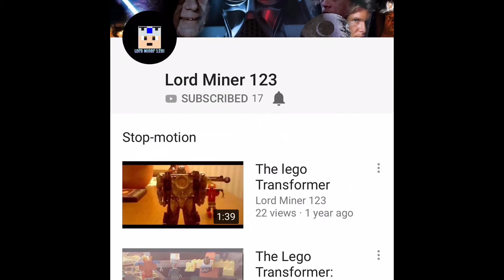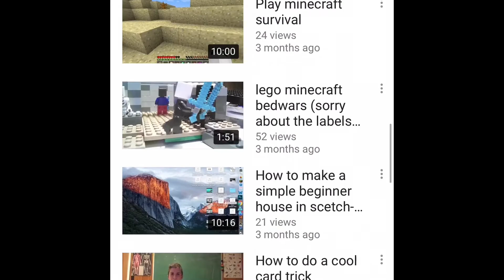Thank You For 50 Subs... ''SHOUTOUT''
Thank You Guys For 50 Subs... I Love You Guys... Do You Think That We Could Maybe Hit 100? Well I Hope So...